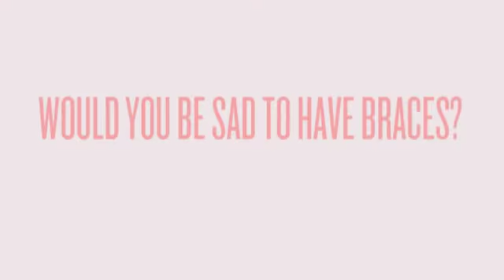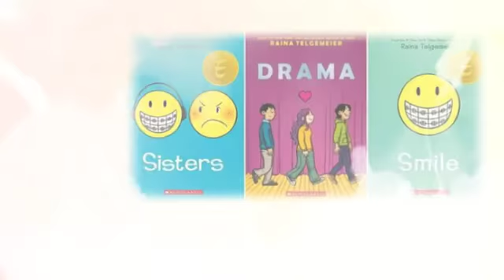Smile by Sayuri